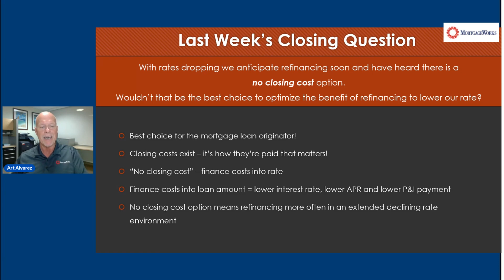Should I Elect The No Closing Cost Option When Refinancing My Home?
Homeowners often will see the "no-cost refinance" option when rates begin to fall and they are considering refinancing their loan...but is it the best choice?
What are the advantages and disadvantages of the No-Closing Cost Option, and is it right for you.
Know the facts before you sign on the dotted line.
Get expert mortgage tips, trends, and insights delivered right to you. 🏡 Stay informed, save money!